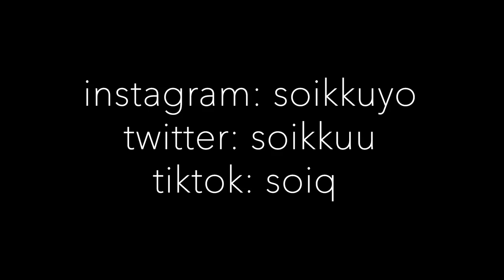JOOGAA FT. KUUMAA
Joogaillaan Kuumaa -bändin kanssa!

TikTokissa @soiq